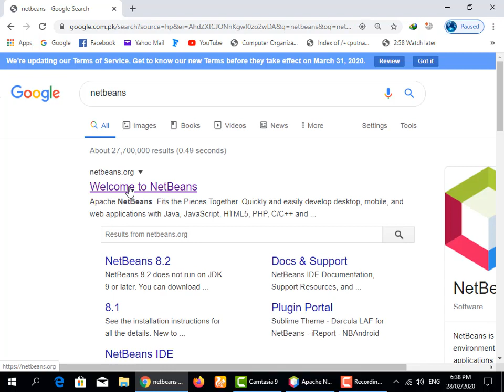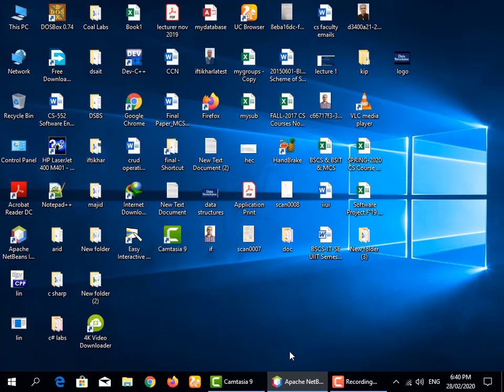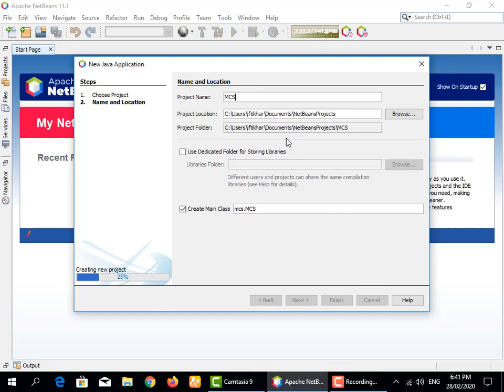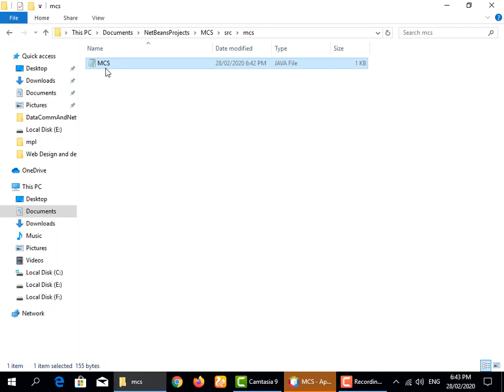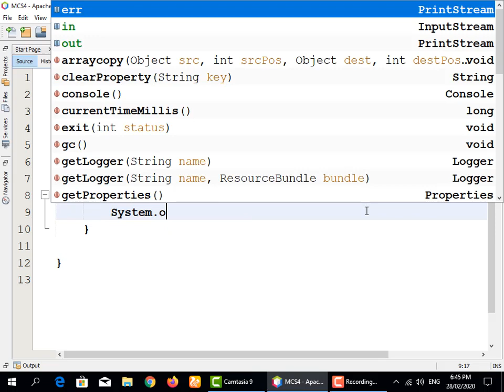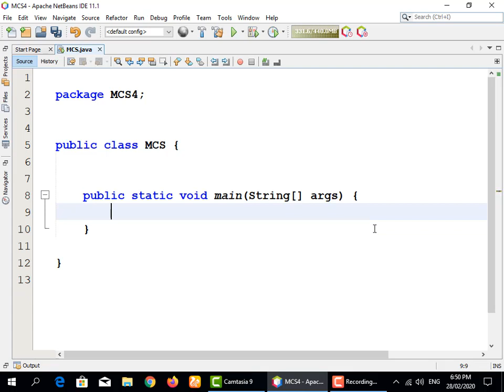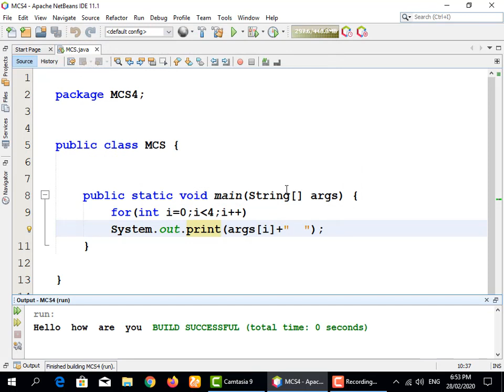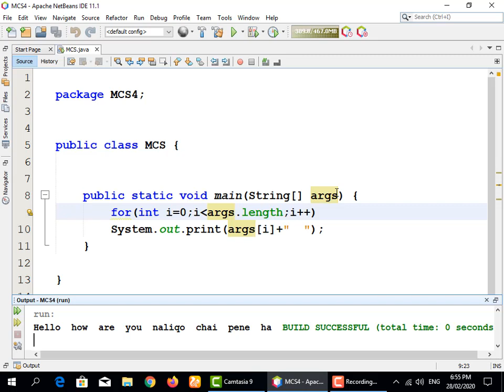Tutorial 2 How to display message and consol input